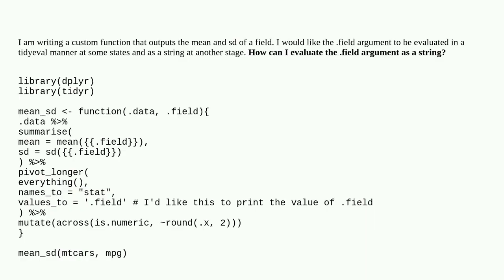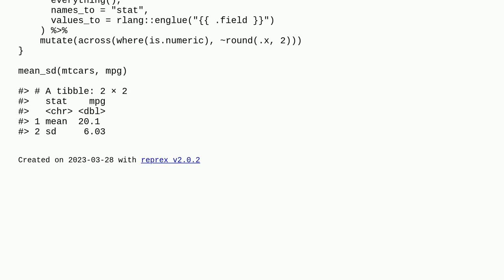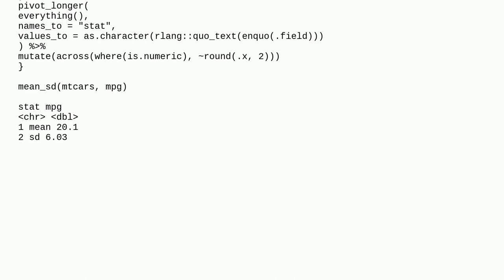Evaluate function argument as string within dplyr custom function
A special thanks goes out to the community

  dplyr tidyeval r